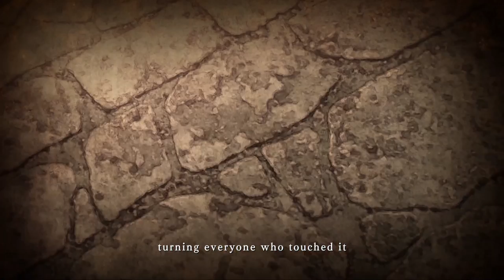Nights of Azure 2: Bride of the New Moon (PS4 Pro) - Review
code provided by Koei Tecmo but opinions are all my own